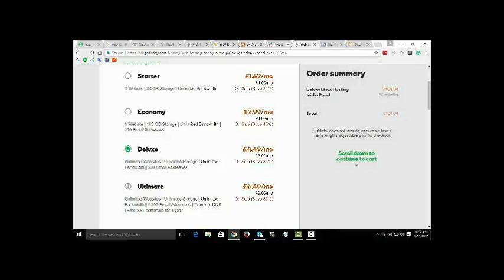Education connection commercial